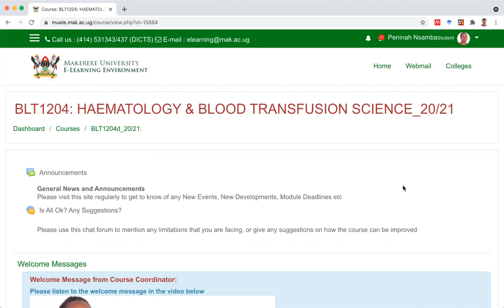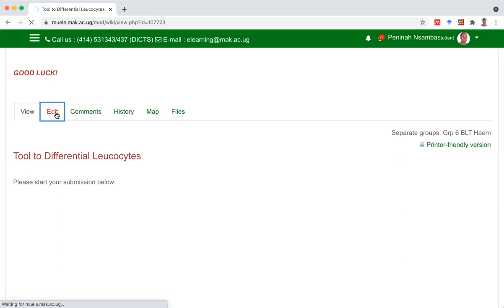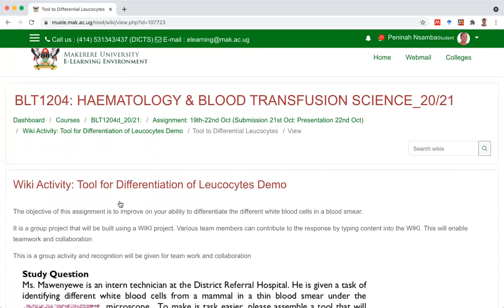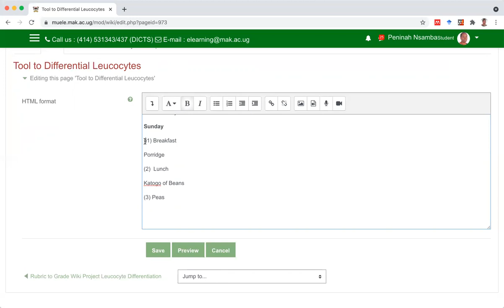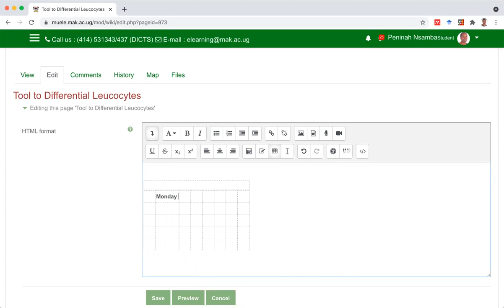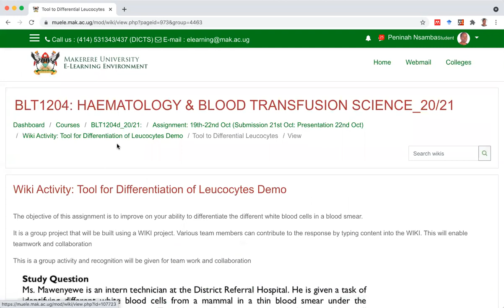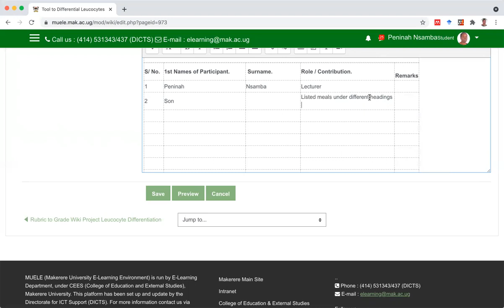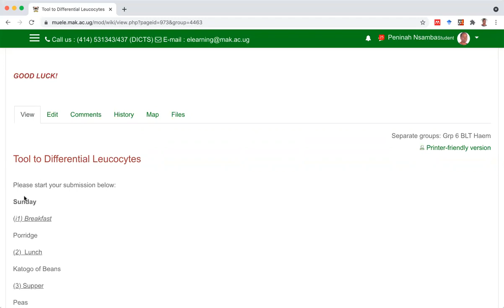Building a Wiki Project in BLT1204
Education material for muele